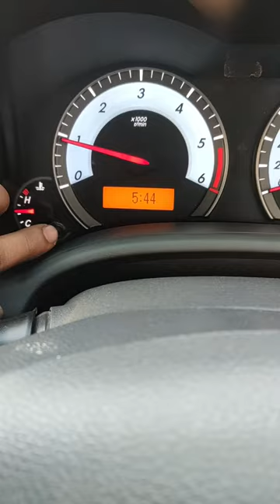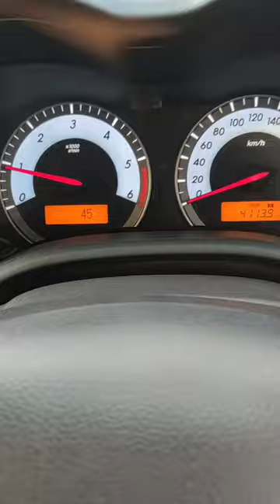Toyota corolla Altis Clock / Time setting Simple Steps without scanner easy way..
Toyota corolla Altis Clock setting karne ka sabse aasan tarika Hindi me Full Guide..